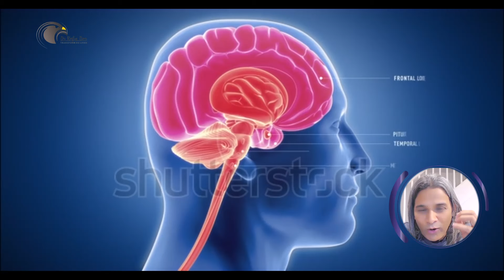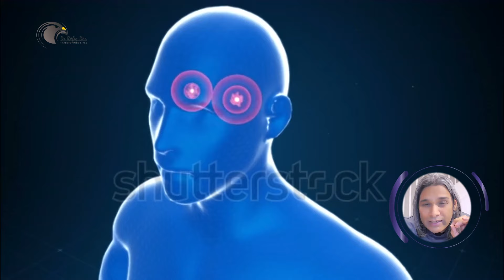Difference between Narcissism and Self Love l Dr Rafiq Dar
Difference between Narcissism and Self Love
Dr Rafiq Dar
Corporate Trainer
Neuropsychologist, Hypnotherapist and NLP Practitioner